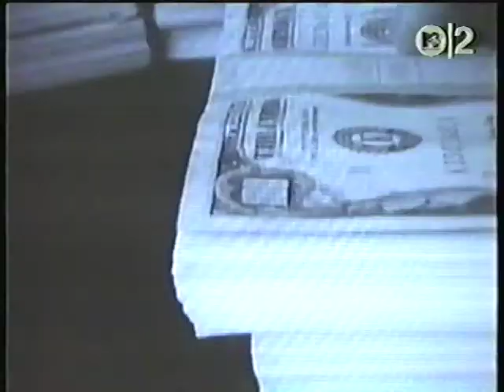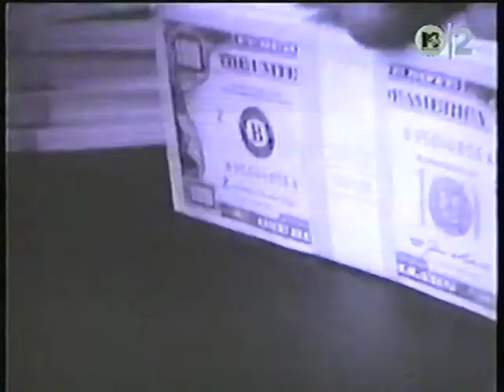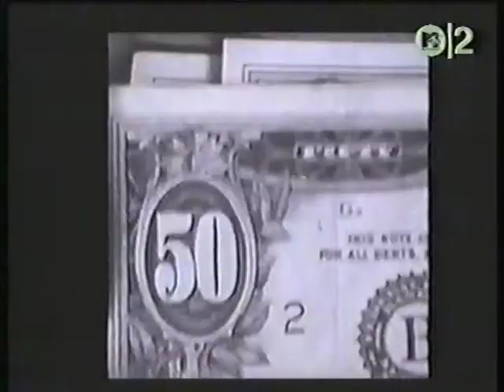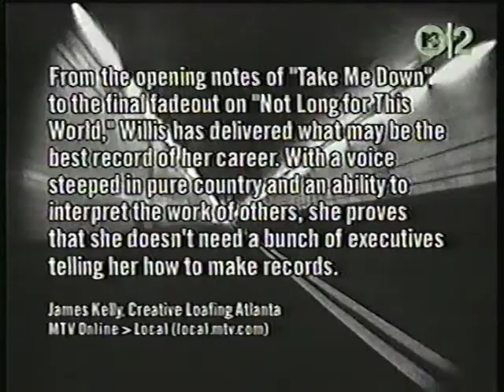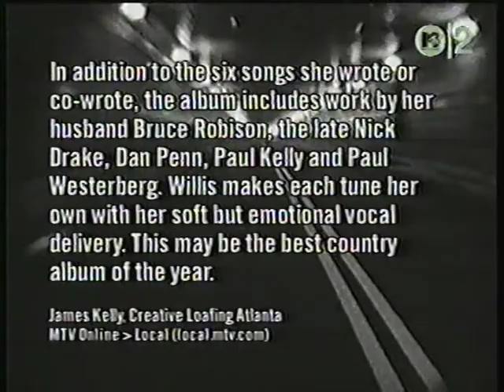Meli'sa Morgan - Can You Give Me What I Want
from 1990's "The Lady in Me"